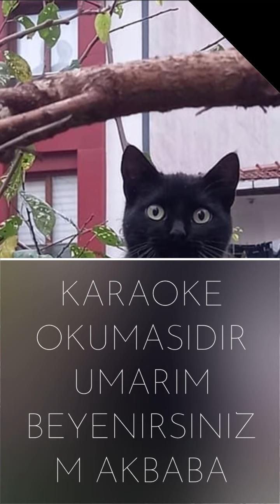Mehmet Akbaba Kal Benim İçin Karaoke Okumasıdır Umarım Beyenirsiniz